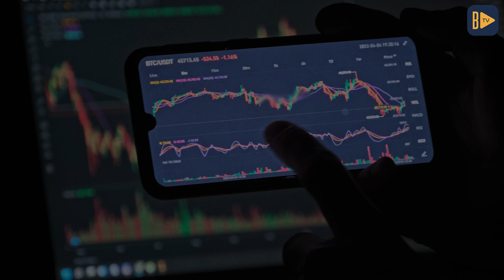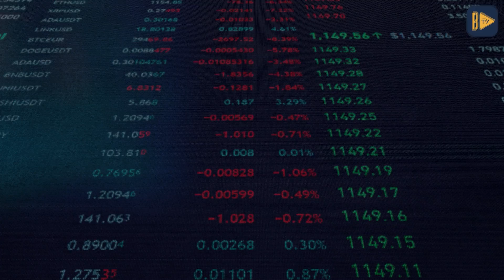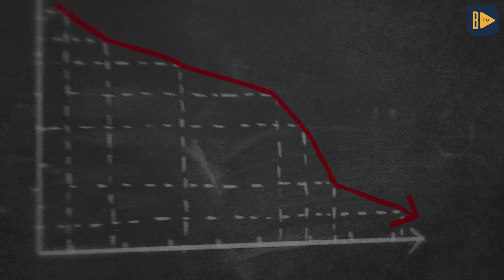🔔 Bitcoin'in Geleceği Ne Olacak? 🚀 Metaverse Bankacılığı | Çiğdem Ceylan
Çiğdem Ceylan ile haftanın öne çıkan gelişmelerini sizler için derledik. Paris Saint-Germain, Japonya turu için biletlerini NFT olarak satacak. Union Bank Of India, Metaverse bankacılığına başlıyor. Twitter, Elon Musk'a dava açtı. Michael Saylor, Bitcoin'in gerçek değerini açıkladı ve Celsius Network, iflas başvurusunda bulundu.